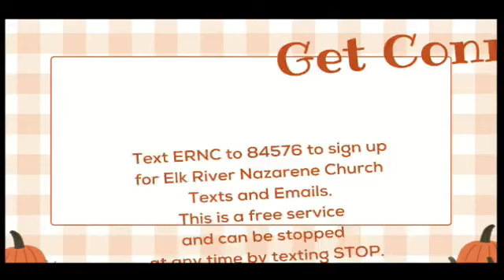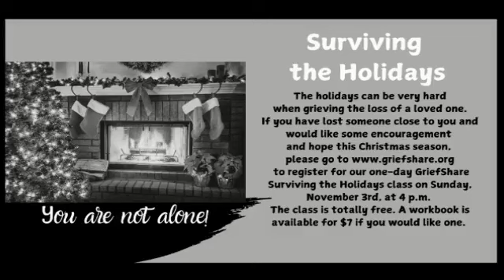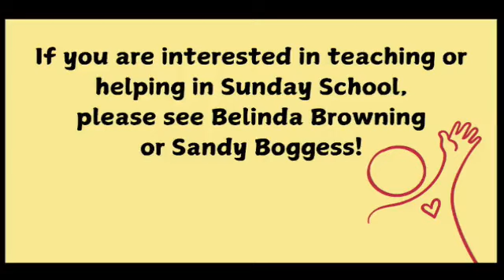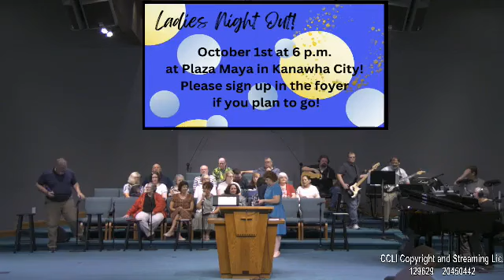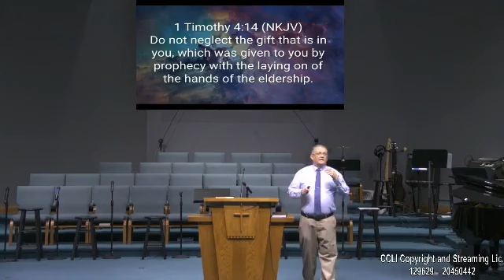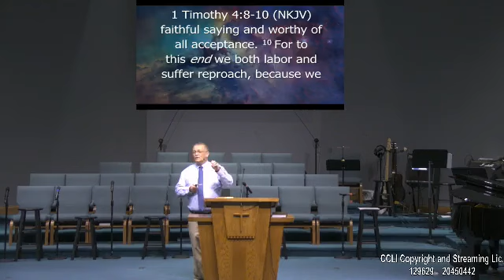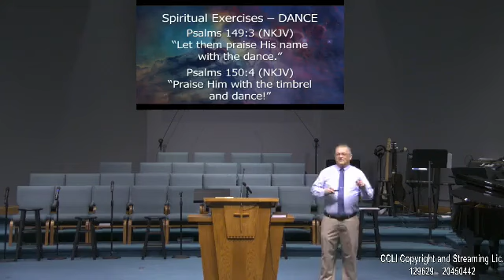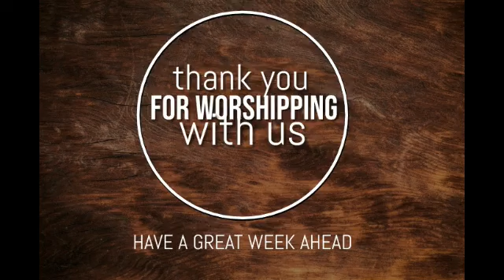September 22, 2024--Sunday AM with Pastor Randy Ledsome.